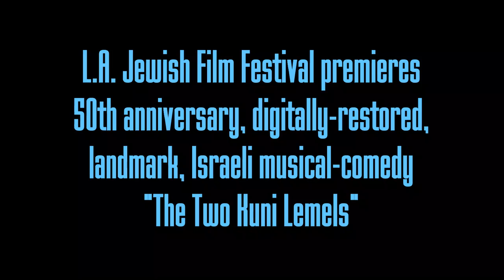Monty Hall awards Mike Burstyn a Lifetime Award at LAJFF's "2 Kuni Lemel's" 50th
Hilary Helstein speaks with Mike Burstyn about the 50th anniversary screening of Two Kuni Lemels- at the LAJFF LA Jewish Film Festival. TV gameshow host, Monty Hall ("Let's Make a Deal") shows up to present Mr. Burstyn the festival's 2016 Lifetime Achievement Award.